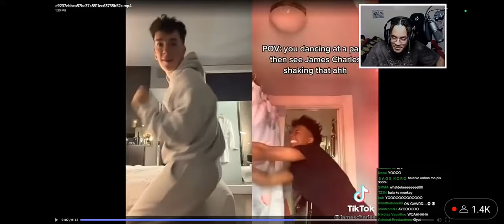Balarke calls out @JamesCharles!!!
The BSH are all waiting on James to respond, there's only one correct answer.